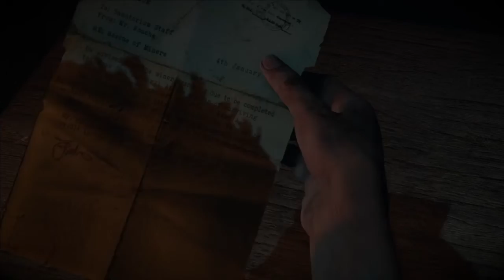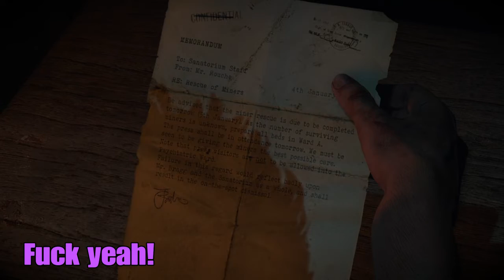Dirty Rogue's Sprite-Play: Until Dawn - Part 4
The content in this video may be offensive for some viewers.